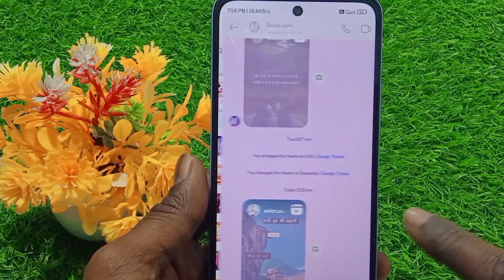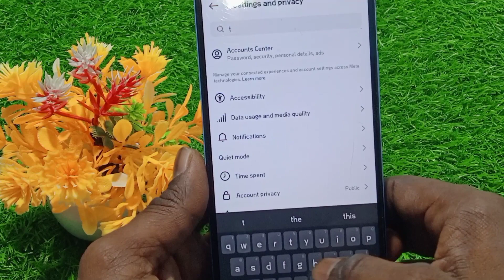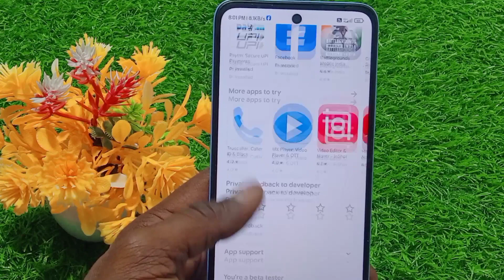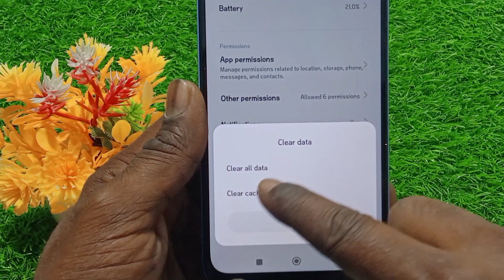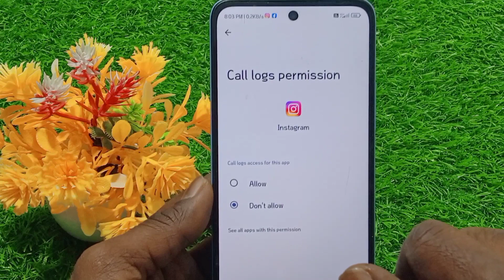Instagram themes change kaise karen | Instagram mein themes option not show problem solve